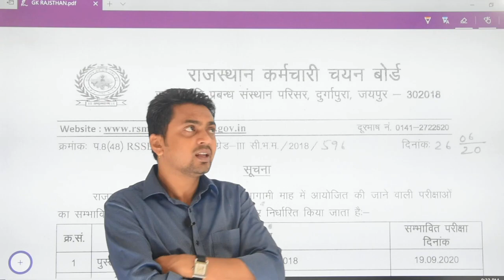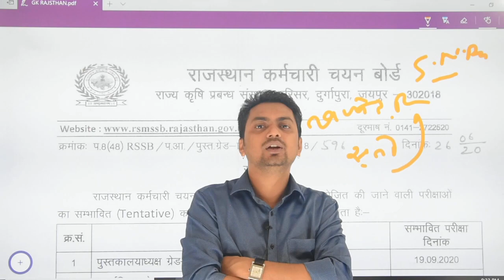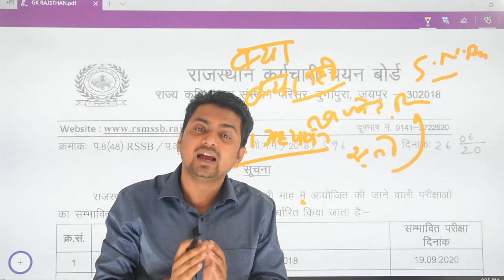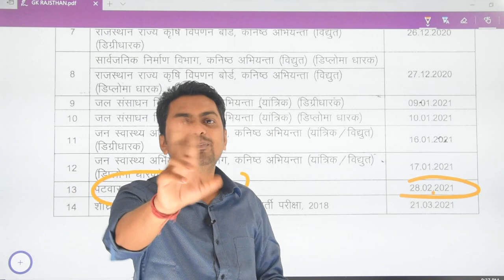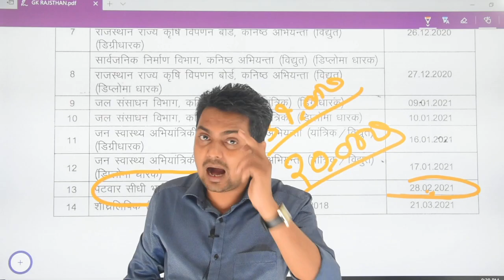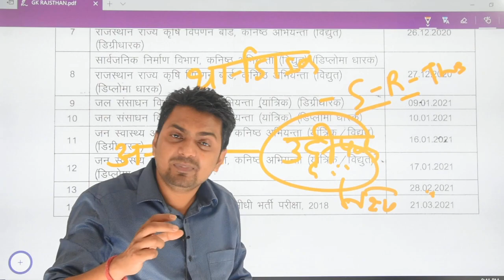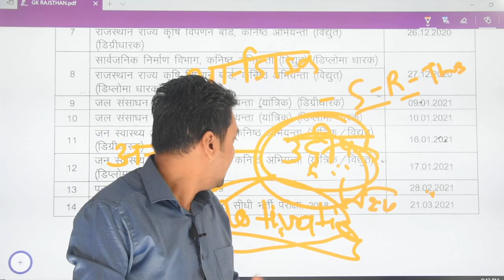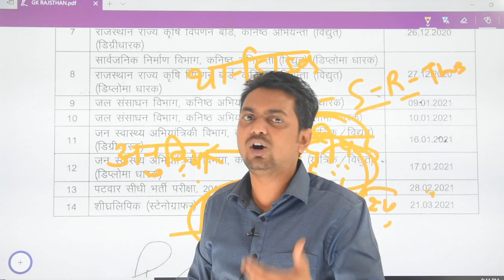खुशखबरी ! खुशखबरी ! खुशखबरी ! इंतजार हुआ खत्म! प्रदेश में सम्भावित परीक्षाओं का calendar हुआ जारी !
खुशखबरी ! खुशखबरी ! खुशखबरी ! इंतजार हुआ खत्म! प्रदेश में सम्भावित परीक्षाओं का calendar हुआ जारी !Rajasthan Patwari||Art & Culture || राजस्थान कला एवं संस्कृति || प्रमुख आभूषण || best rajasthan gs online class|| best rajasthan online class|| best patwari online class|| best online classses in rajasthan || best rajathan patwari online classes || best ctet online classes in rajasthan || best pedagogy class in rajasthan||
reet 2020,
rajasthan gk,
reet classes,
reet syllabus,
Special_tricksreet most important question // rajasthan gk most important question // reet online classes 2020
reet,
reet 2020,